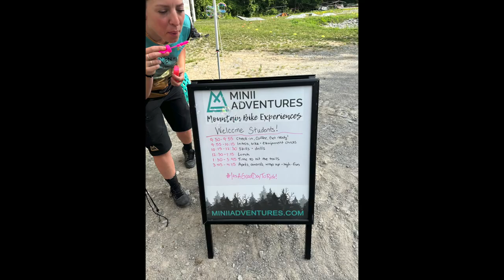Great memories biking this year!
Great memories biking this year! I have met new friends, encouraged people to start MTBing and share the addiction.

There has also bee so much learned.

Thanks to @MiniiAdventures  for just being awesome! They have taught me so much and the staff are all great!

Love my 2023 Norco Fluid FS A2 but its time to bring out my Norco Bigfoot!